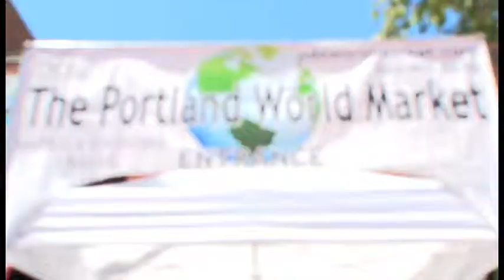Boomeration Band - Pride & Joy - World Market, Portland OR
The Boomeration Band performs "Pride and Joy" at the World Market (across from Saturday Market) in Portland, OR in the summer. of 2013.

NOTE, we do not have the rights to this song.